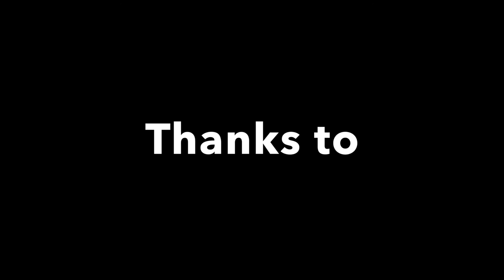Liseth Racing Jetski Practice with K1R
Liseth Racing Vegard Liseth #331